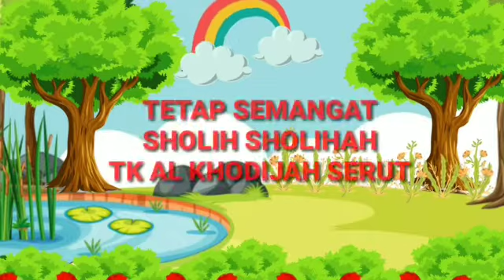Hebatnya Sholih Sholihah Al Khodijah - Kelompok A2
Kelompok : A2
Tema         : Pekerjaan
Sub Tema : Pekerjaan Profesi

 Al Khodijah Team
Kunjungi linimasa kami
🎬 YouTube: TK Al Khodijah Serut